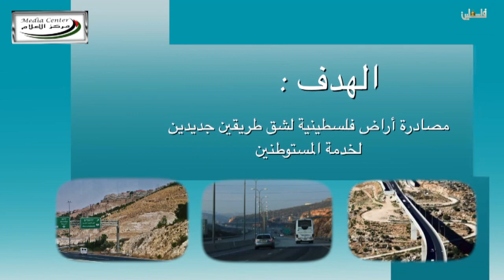فتاوى على الهوا - 28/5/2019